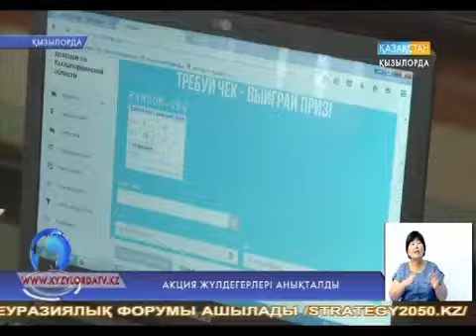Акция жүлдегерлері анықталды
Түбіртекті талап ет те, жүлде ұтып ал! Мемлекеттік кірістер департаменті ұйымдастырған акцияның тамыз айындағы қорытындысы жарияланды. Бұл кезеңде 615 тұрғын түбіртек өткізіп, шараға қатысқан.